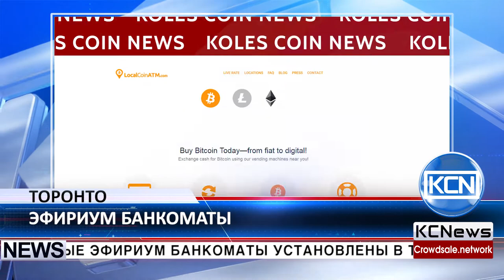Первые Эфириум банкоматы в Торонто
Первые Эфириум банкоматы установлены в Торонто, Канада. Как сообщается на официальном сайте производителя банкоматов, localcoinatm.com, это первая компания, позволяющая проводить транзакции в эфириуме. Первые банкоматы расположены в Торонто, Брамптоне и Этобико. Раньше банкоматы позволяли проводить транзакции в биткоине, а затем добавился лайткоин. В официальном заявлении производители отмечают, что теперь канадским криптоэнтузиастам станет очень легко купить Эфириум с помощью банкоматов Local Coin. Единственное, что нужно сделать пользователю - это выбрать опцию «купить альткоины» и завершить процесс. Компания планирует установить новые банкоматы по всей Канаде.